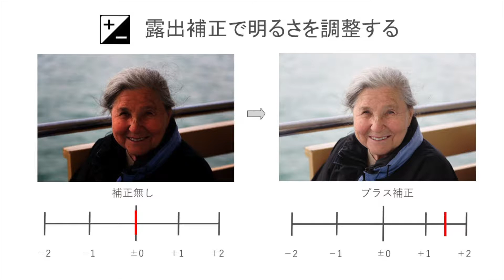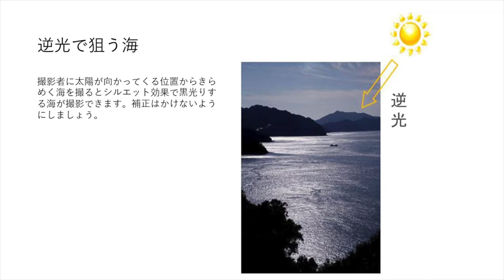【ビギナーフォトレッスン】No.004／露出補正について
カメラマン、タクとリエのフォトレッスンです☆
初心者向けのフォトレッスン第４回目。
第４回目は「露出補正」についてです。

☆初心者向けなので、動画をレッスン１から見れば誰でも写真撮影が上達します！！

数十年、写真教室（主に女性向け）を開講し、プロカメラマンをたくさん輩出した、講師：タクが、普段教室で教えているとってもわかりやすい内容を動画にしました！
リエは、子ども専門のカメラマンで、子ども写真の撮り方をお教え予定です。（←たいぶ先になります 笑）

※撮影するときは、サングラスは外しましょう^^
※画質が悪い場合は、視聴時に【設定】から【高画質】をお選びください。